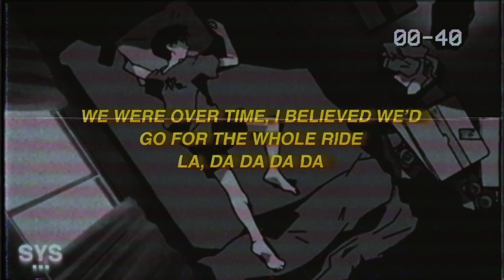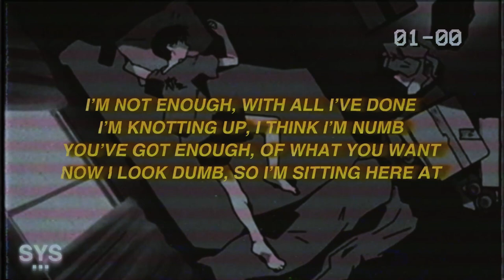6o - 3AM (Lyrics)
6o - AM (Lyrics) is (previously) a demo from 6o. This is a re-up with the proper lyrics from the man himself. Shoutout to anyone who saw the original upload. Enjoy this beautifully vulnerable masterpiece!

Lyrics for 6o's demo:

3am at night, little weed and jamo by my side
We were supposed to fly, thought the dreams
Were suppose to come to life

We were over time, I believed we’d
Go for the whole ride

I’m not enough, with all I’ve done
I’m knotting up, I think I’m numb
You’ve got enough, of what you want
Now I look dumb, so I’m sitting here at

3am at night, little weed and jamo by my side

I’m so numb

Systemic, a contemporary tastemaker & recording label that's uncovering solid gold. Curated with the artists you know, and the up n' comers you need to know.

Premiering a sound from the likes of Drew Harvey, Leo, Croosh, Jutes, Benny Mayne, Aries, Arizona Zervas, and more. Hoping you enjoy the mix of trap soul, contemporary r&b, pop rap, pop rock, and sad boy sounds curated here, for you, every day.